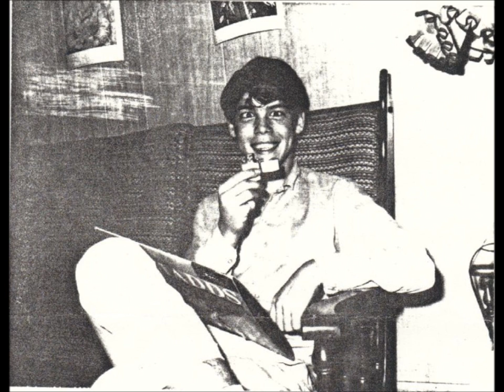Bad To Me